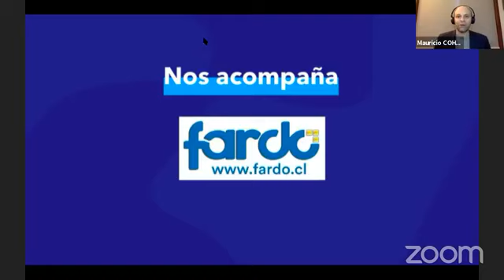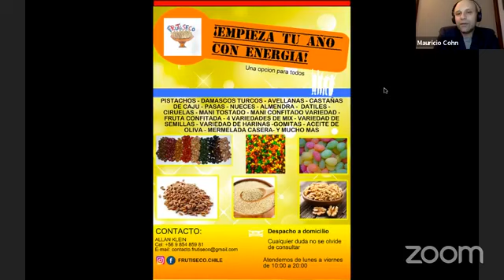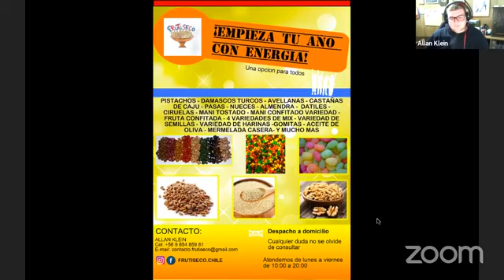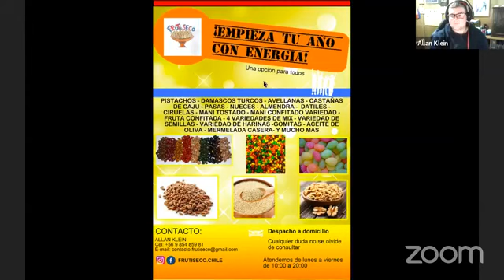ALÓ MAURO: EMPRENDE DESDE CASA - CON DAVID BERDICHEVSKY Y UN INVITADO SORPRESA!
El Co-fundador de 99 minutos llega esta semana a Aló Mauro y nos cuenta de todos sus emprendimientos, fracasos y éxitos! Tambien tuvimos otro invitado sorpresa...descubre quién fue, en este increíble episodio!!